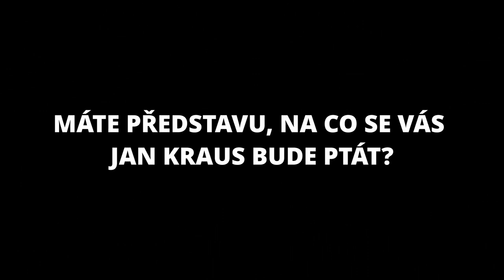Otázky - Lukáš Pavlásek - Show Jana Krause 3. 11. 2021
Lukáš Pavlásek, Alice Bendová, Marek Pavala.

V tomto dílu Show Jana Krause se představili stand-up komik a spisovatel Lukáš Pavlásek, herečka Alice Bendová a kuchař, vystudovaný fotograf, Marek Pavala.

👉 PODPOŘTE EMILA! 😉